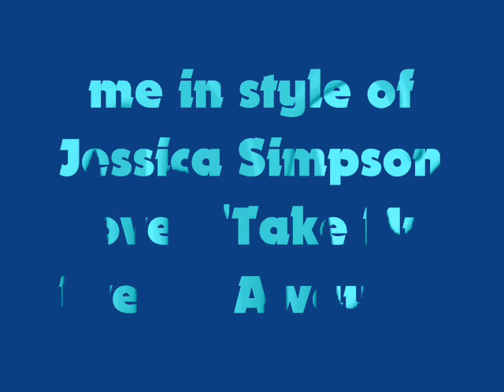My Take My Breath Away Cover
Becouse i like Top Gun and this amazing movie track:)